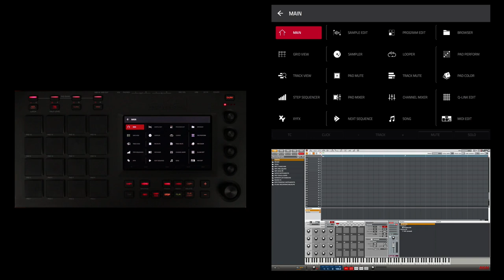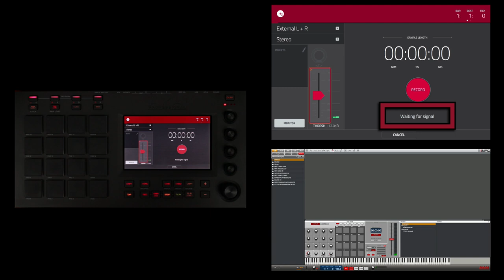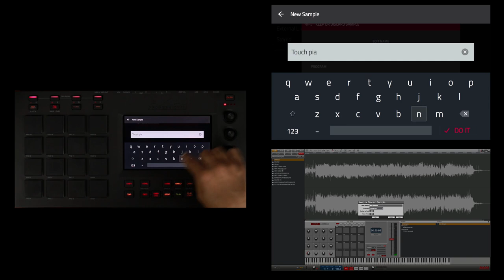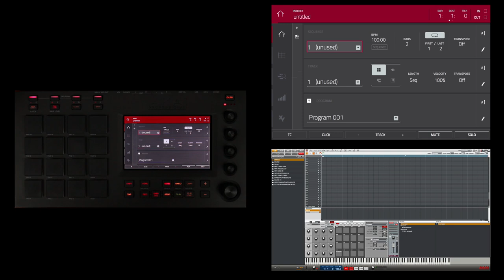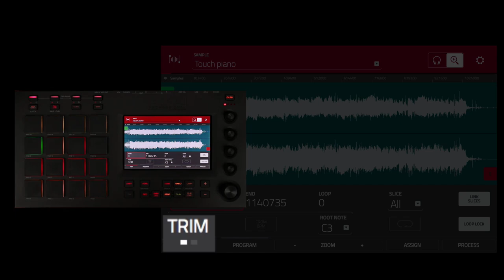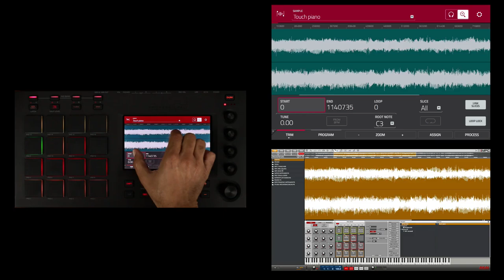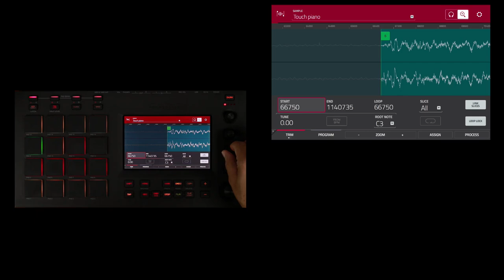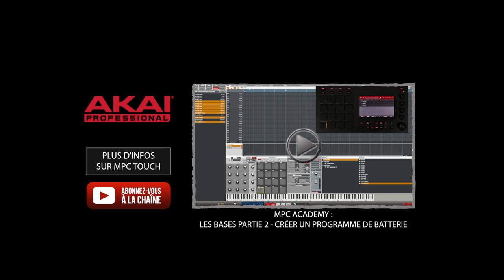Tuto vidéo #5 AKAI MPC TOUCH sur les bases partie 1 : Edition et Echantillonnage (La Boite Noire)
Un tuto complet pour bien démarrer avec la MPC TOUCH d'AKAI sur les fonctions de bases. Au menu, l'édition et l'échantillonnage.

Cinquième vidéo tutoriel sur la workstation AKAI MPC TOUCH avec ce tour d'horizon des fonctionnalités de ce contrôleur pour le logiciel MPC Software.

FICHE TECHNIQUE
- Ecran couleur 7 pouces multi-touch
- 16 pads MPC épais sensibles à la vélocité avec rétroéclairage RGB
- 128 pads assignables accessibles via 8 banques
- 4 potentiomètres Q-Link sensibles au touché pour le contrôle des performances (16 contrôles assignables via 4 banques)
- Encodeur Data pour la sélection des paramètres à l'écran
- Step séquenceur avec interface tactile
- Contrôle d'effet XYFX, ajustement dynamique en temps réel
- Looper de phrases, permettant la connexion de n'importe quel instrument pour la création de boucles
- Pad Mixer pour ajuster Volume, PAN, et l'ajout d'effets VST
- Editeur d'échantillons avec Trim / Chop...
- Interface audio 2 entrées / 2 sorties au format TRS
- Sortie casque mini-jack 3,5mm
- E/S MIDI en mini-jack 3,5mm avec adaptateurs DIN inclus
- Logiciel MPC Software inclus avec 20Gb de sons
- Adaptateur secteur inclus